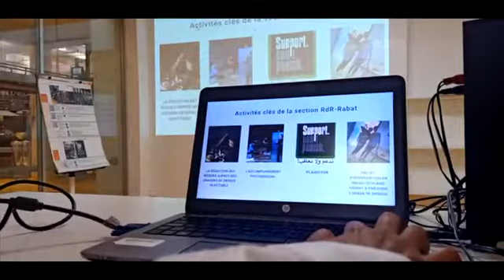Sensibilisation en milieu professionnel ( FAKHAR ANASS )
sensibilisation
drogue
addiction
FAKHAR ANASS
FORMATEUR